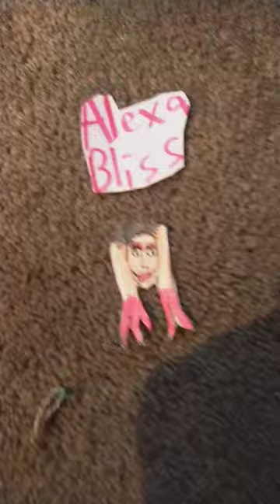The Masked Singer Season 9 The Axolotl Was Revealed To Be...